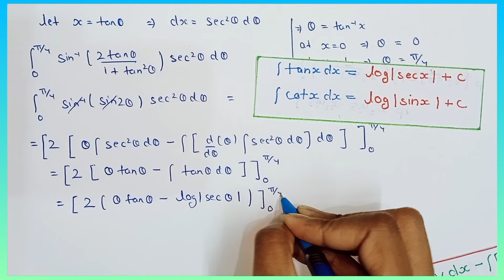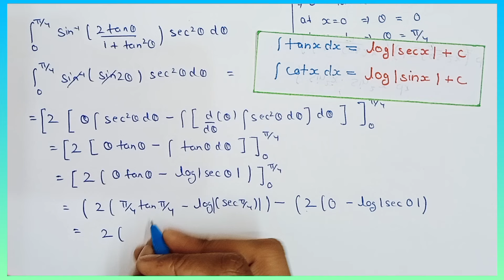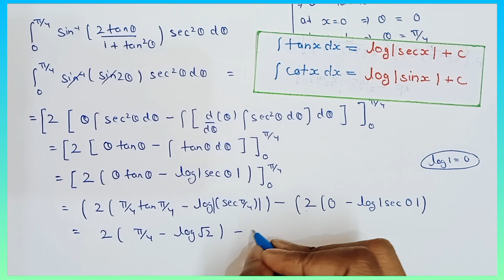Q14 | Evaluate integration sin inverse 2x upon 1 + x square dx | Integration previous Year Question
Evaluate integration sin inverse 2x upon 1 + x square dx
Integration previous Year Question
Integrate 0 to 1 sin^(-1) 2x/(1+x²) dx
integration sin inverse 2x upon 1 + x square dx
Integration PYQs
integrate sin^(-1) 2x/(1+x²) dx